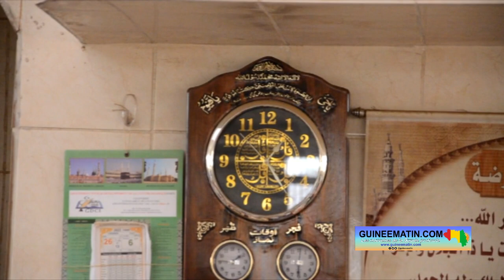Sermon du vendredi : suivez Elhadj Boubacar Bory Barry Imam de la Mosquée Bambéto